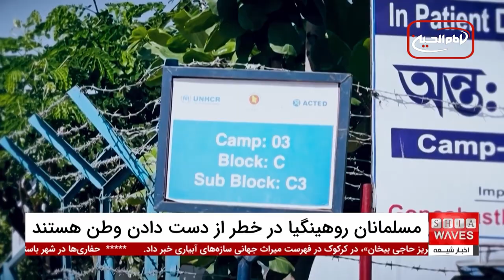نسل‌کشی میانمار: آینده تاریک مسلمانان روهینگیا و نیاز فوری به مداخله جهانی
نسل‌کشی میانمار به یکی از بحران‌های انسانی بزرگ و نگران‌کننده در قرن بیست و یکم تبدیل شده است. طبق گزارش‌های اخیر، مسلمانان روهینگیا در ایالت راخین تحت حملات بی‌رحمانه ارتش میانمار و گروه‌های شبه‌نظامی بودایی قرار دارند که به کشتار جمعی، آوارگی و نقض حقوق بشر منجر شده است.
 این وضعیت بحرانی نشان می‌دهد که نسل‌کشی میانمار می‌تواند به نابودی کامل این اقلیت مذهبی بینجامد اگر جامعه بین‌المللی به‌موقع و به‌طور مؤثر به این بحران پاسخ ندهد.

تحلیلگران هشدار می‌دهند که ادامه این نسل‌کشی میانمار به دلیل عدم مداخله و واکنش ناکافی سازمان‌های بین‌المللی، ممکن است منجر به بحران‌های انسانی بزرگتری شود.
 با توجه به گزارش‌ها، هزاران نفر از مسلمانان روهینگیا در حال فرار به بنگلادش هستند و وضعیت زندگی آنها در کمپ‌های پناهندگان بسیار وخیم است. مداخله فوری جامعه جهانی و اقدامات قاطع برای توقف این نسل‌کشی ضروری است تا از بروز فاجعه‌های انسانی بیشتر جلوگیری شود.